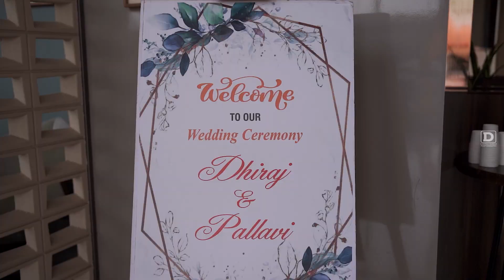Part 01 | Cinematic Wedding Highlight 2024 | Dhiraj & Pallavi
Wedding
Pre-Wedding
Engagement
Cinematic Wedding
Cinematic Pre-wedding

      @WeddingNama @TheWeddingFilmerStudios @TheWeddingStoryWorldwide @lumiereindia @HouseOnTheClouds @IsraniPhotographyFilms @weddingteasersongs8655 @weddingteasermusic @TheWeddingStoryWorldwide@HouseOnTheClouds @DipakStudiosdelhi